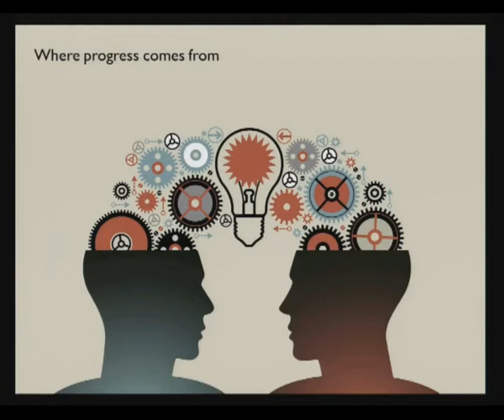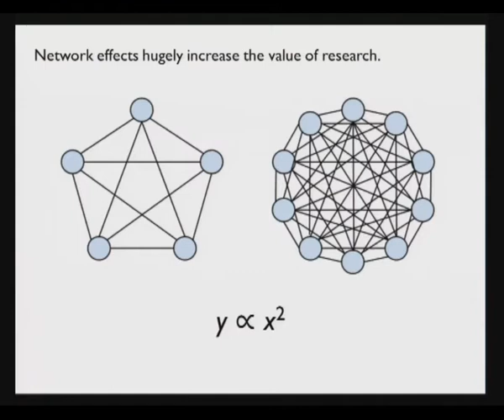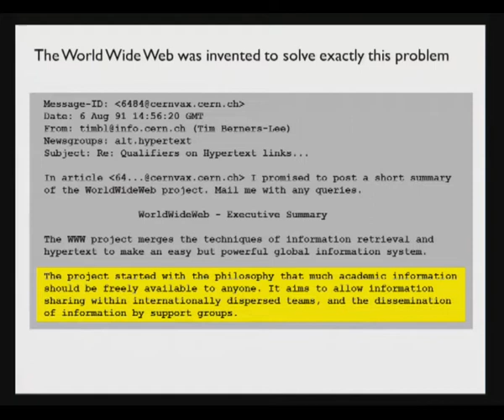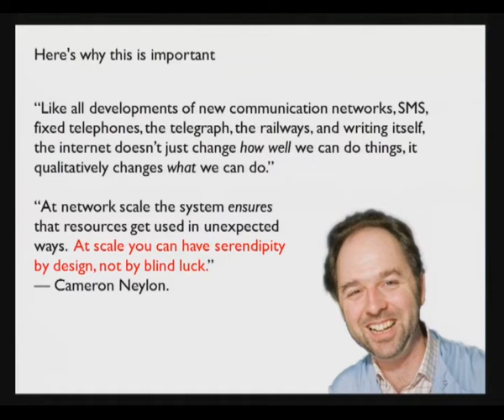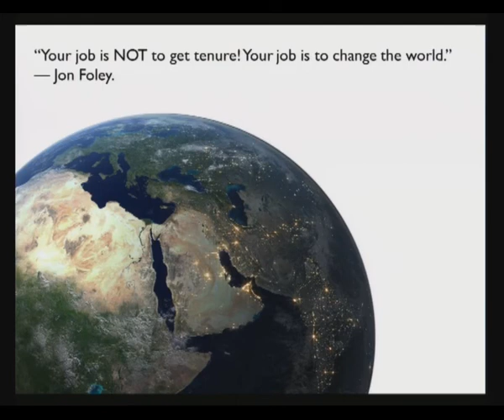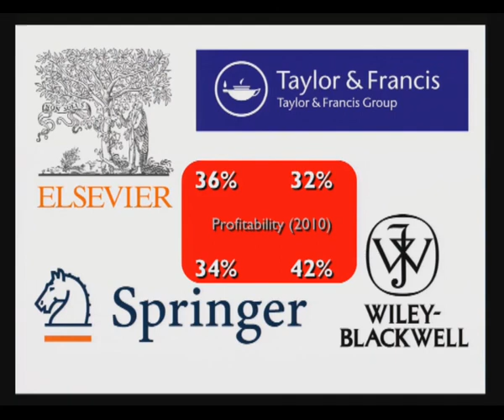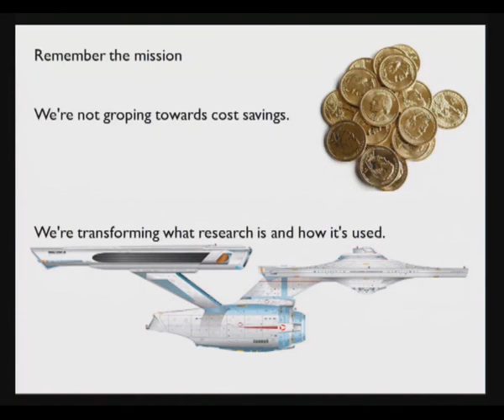Should science always be open? (Spoiler: yes)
A talk given by Mike Taylor as part of the Open Knowledge in Higher Education PgCert module at the University of Manchester, UK., on 19th February 2016.

With a big digression (from 8:27) on the stupid, pointless impediments that legacy publishers place in the path of progress.